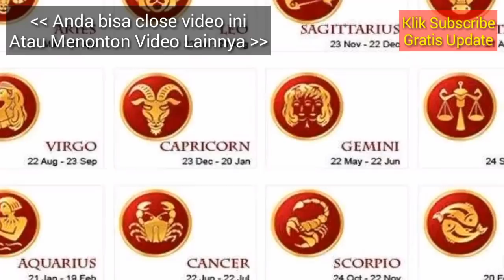RAMALAN ZODIAK BESOK SELASA 14 MEI 2019 | ZODIAC PREDICTION MAY 14, 2019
Hai sahabat zodiak Ramalan Zodiak hari ini telah update silahkan menonton.

RAMALAN ZODIAK Rabu INI 14 Mei - 15 Mei 2019,ramalan sagitarius hari ini,ramalan scorpio hari ini

RAMALAN ZODIAK HARI INI Selasa 14 Mei 2019 | ZODIAC PREDICTIONS May 14, 2019

RAMALAN ZODIAK HARI INI Rabu 15 Mei 2019 | ZODIAC HOROSCOPE Mei 5, 2019

RAMALAN ZODIAK HARI Selasa 14 Mei 2019 | ZODIAC PREDICTIONS May 14, 2019

RAMALAN ZODIAK HARI Selasa 14 Mei 2019, dibahas Lengkap KEUANGAN - CINTA - KESEHATAN Secara Singkat dan Irit Kuota, tidak Durasi Lama Seperti Channel Ramalan Lain. Terima Kasih Ya.